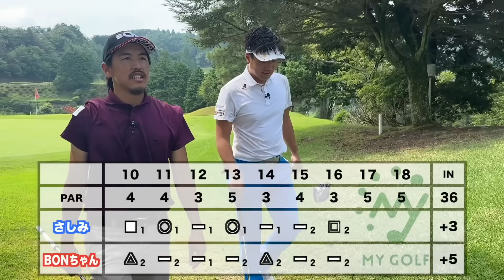オリンピック出場を予定している男はやはり攻めのゴルフなのか！？守っていては勝てないのか？【#8 皇子山カントリークラブ】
マイゴルフ予約の詳細はこちらをチェック！⛳️

YouTubeアプリ上の「メンバーになる」反映まで時間がかかりますので、
上記URLより入会手続きをお願いします！

〒520-0038 滋賀県大津市山上町790

【琵琶湖を一望できる絶景のゴルフ場！ほぼ徒歩で回るコースを早朝スルーで快適にラウンド！ in 皇子山カントリークラブ】

マイゴルフは、ゴルフの楽しさ、プロゴルファーの魅力を発信し、関西からゴルフを盛り上げます！

プロゴルファー同士の対決や、コースマネジメント動画などのラウンド動画をベースにし、
ゴルフの楽しさに加え、メンタルやコース戦略という観点を取り入れたレッスンなどを
PGA公認トーナメントプロゴルファーのさしみとBONちゃん、そしてゲストの方々とともに発信しています！

2018~2019年、AbemaTVツアーで活躍。

1ラウンド企画ごとに契約があります。

さしみ個人ブランド【Mr.Raven】
購入はこちらから⬇︎